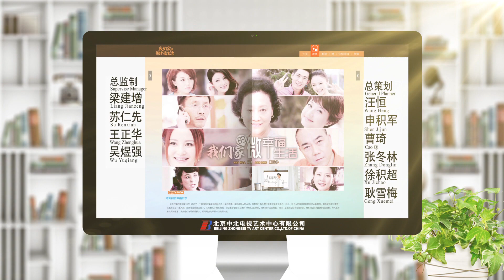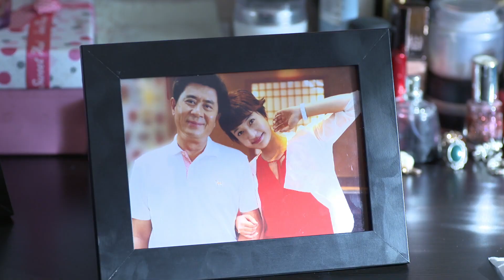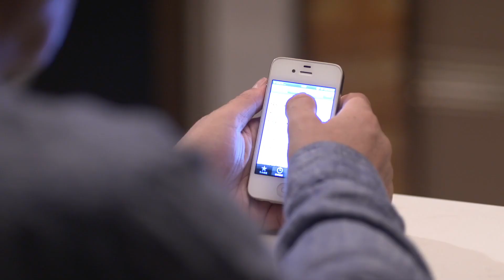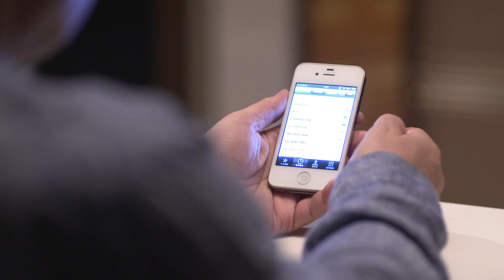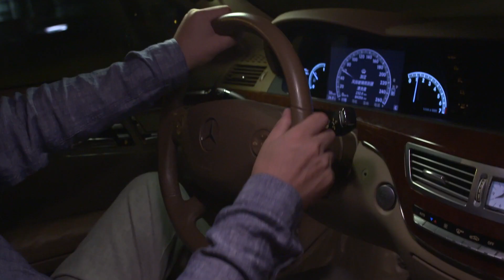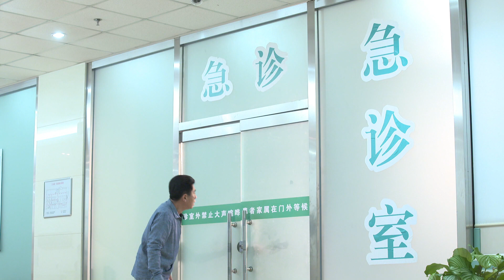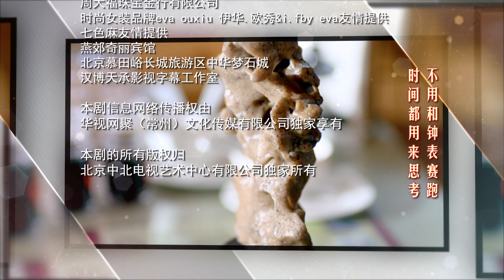《我們家的微幸福生活》EP30 矫情空巢老妈与四个儿女斗智斗勇，为彼此的生活“添添乱”💓王丽云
劇名：《我們家的微幸福生活》
主演：王丽云、陶红、杨议、阎娜、田小洁
簡介：講述了一個矯情的空巢老媽和她四個兒女的故事，雖然看似人物眾多，但是每個角色都代表著現實 生活中的一種人，每個人的故事都能帶給 觀眾新鮮感。 郭凱敏飾演的蕭野在遇到了這一家人後，生活也被徹底改變了，本來替兒子相親的他，卻陰差陽錯給自己找到了精神上的伴侶，他和梁小溪的相遇、相知，是他完全沒有預想到的，他們對音樂有著相同的理解，對人生有著共同的追求，雖然他們年齡相差極大，卻還是決定不顧一切走到一起。